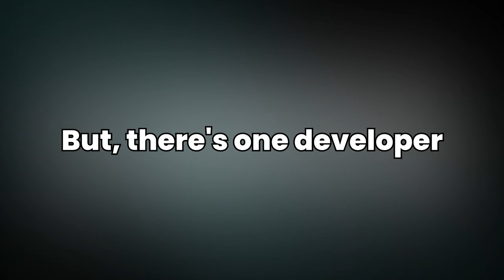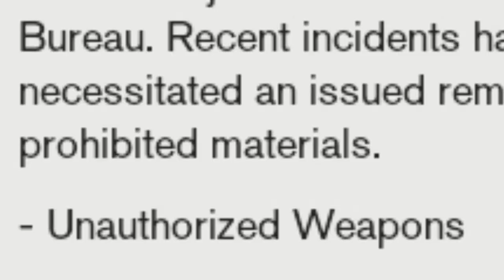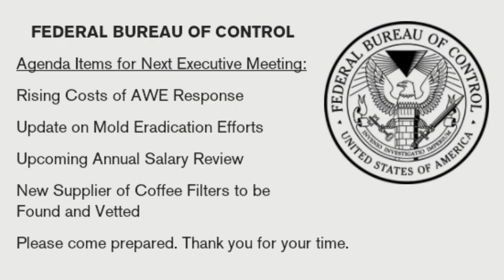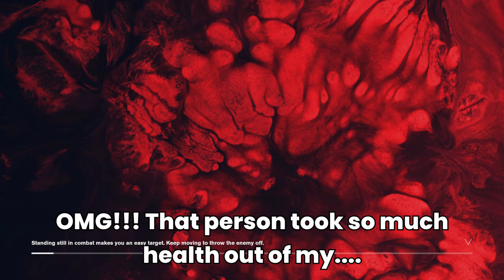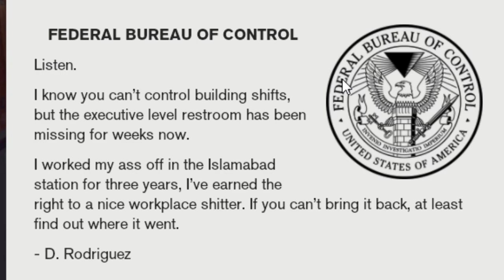The Voice Is Guiding Me | Control Part 1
Control is an action-adventure game where you play as Jesse Faden, the new Director of the Federal Bureau of Control, a secretive agency investigating paranormal phenomena. Navigate a shifting, mysterious environment, harness supernatural abilities, and uncover the truth behind strange occurrences in this critically acclaimed game by Remedy Entertainment.